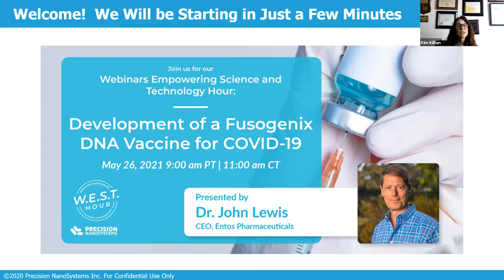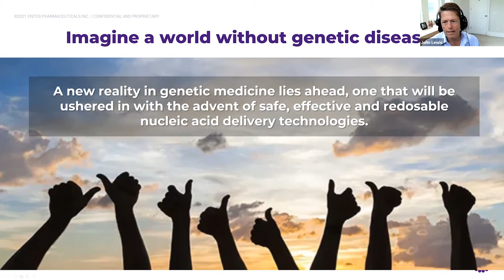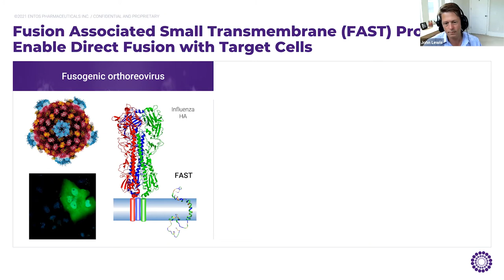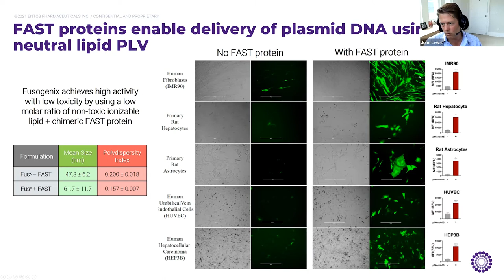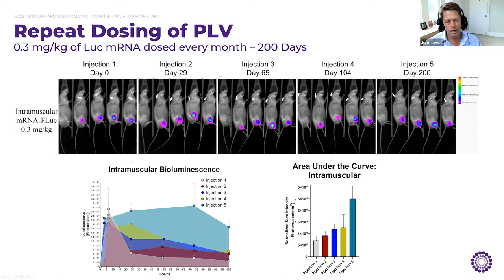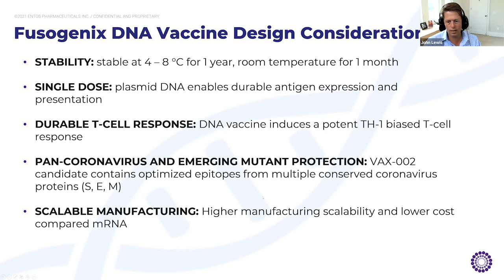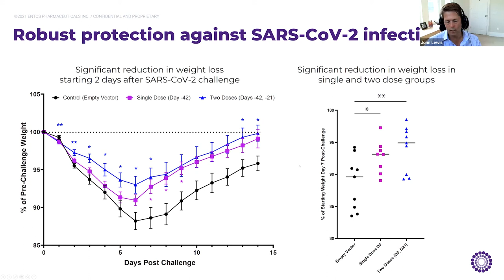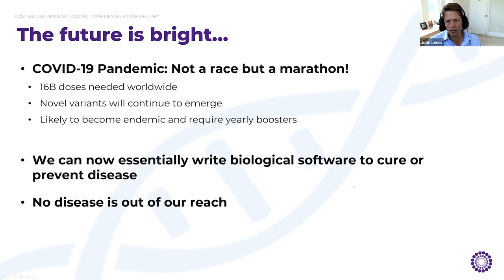Development of a Fusogenix DNA Vaccine for COVID-19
Presented by Dr. John Lewis